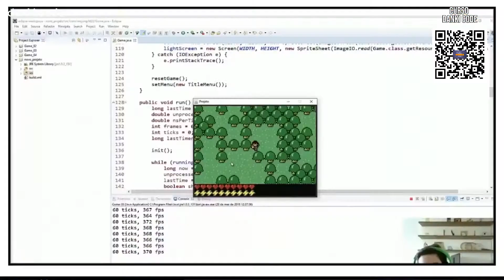BRENO ACETI E LUCAS PUCU (GALABRA) - TrinityCast #15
Sejam bem-vindos ao TrinityCast. Programa que ocorre AO VIVO na Twitch e no Youtube, e é distribuido para o Spotify, Itunes e outras plataformas.

Os convidados de hoje são o Breno Aceit e Lucas Pucu, do canal Galabra.

QUER MANDAR UMA PERGUNTAR? A PARTIR DE 5 REAIS AQUI NO LINK ABAIXO